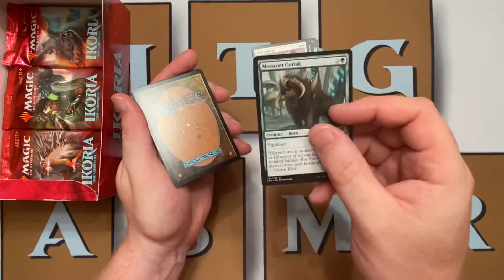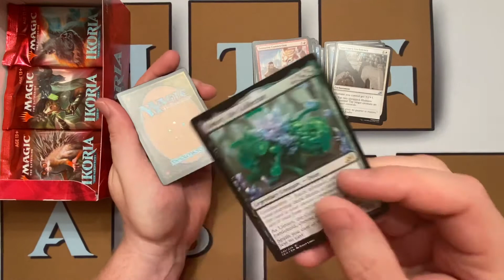MTG Ikoria Booster Pack #25 [Intentional] ASMR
Hello and welcome back to the channel. Today we open pack number 25 of our booster box of Ikoria: Lair of Behemoths.

If you like the videos, hit the reminder bell to get updates when new videos drop.